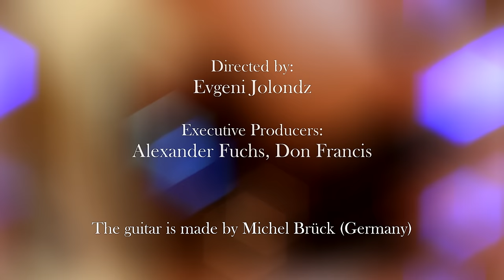Michelle performed by Tatyana Ryzhkova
Beatles Michelle, arrangement for guitar was made by G. Anellino.

Exceptional week in Italy with guitar, friends, food, love and Italian dolce vita.

Inspiration, exchange and guided growth in a small supportive community.

Short, compact lessons, expanding of repertoire and friendly competitions.

Please take a look in my Online Shop, where you'll find guitars, scores and music